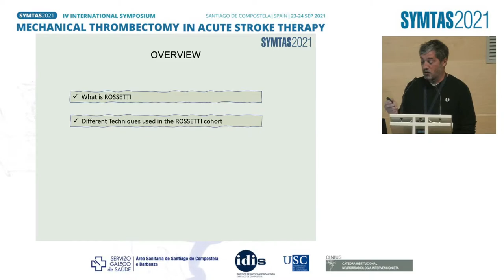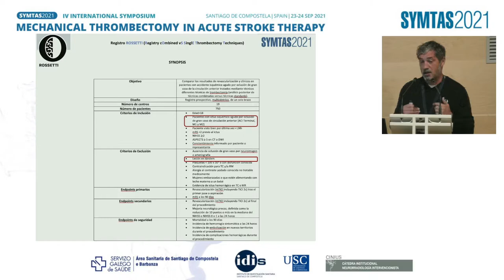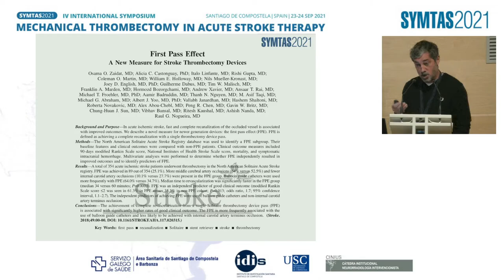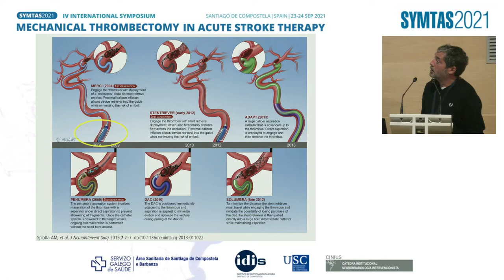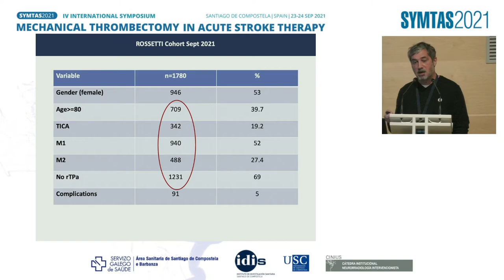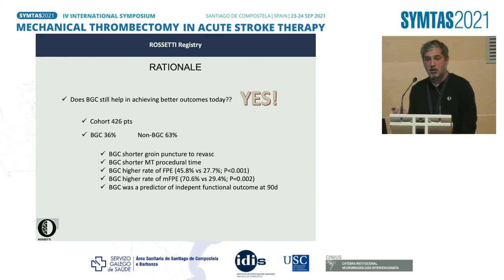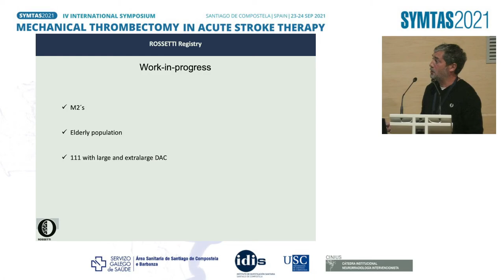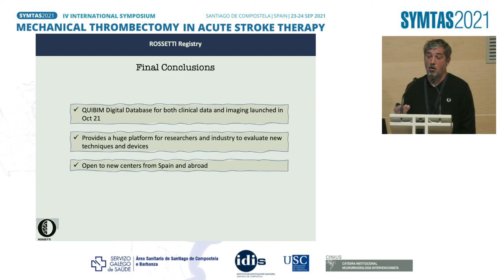JORDI BLASCO. SYMTAS2021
First-pass recanalization effect by thrombectomy in ischemic stroke: a descriptive analysis from the ROSSETTI registry